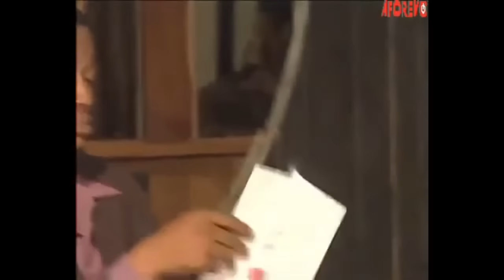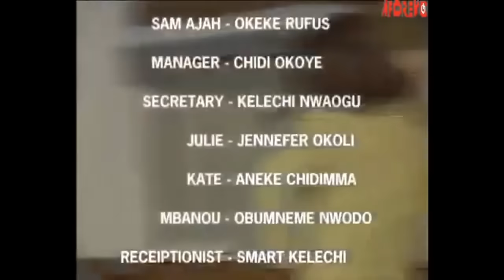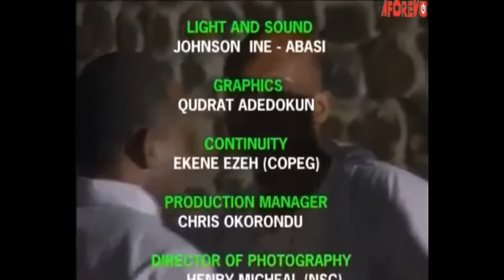May The Power In The Blood Of Jesus Speak For You, A TOUCHING TRUE LIFE STORY - A Nigerian Movie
This Nigerian movie is about a young man who loves her lady very much but something happened that brought bitterness into this relationship that was once sweet. Watch to find out.